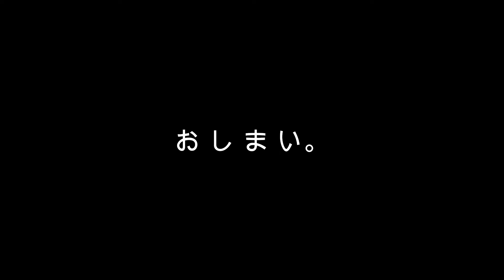恐竜 角竜いろいろ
フィギュアを開封　並べてみた！